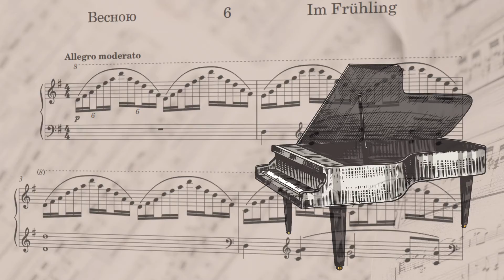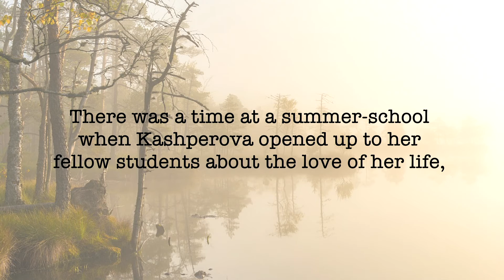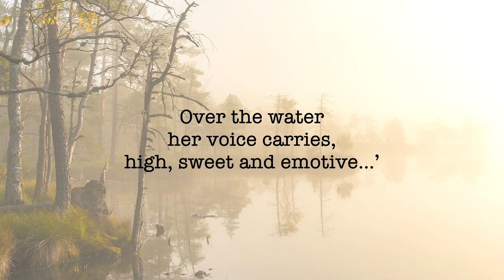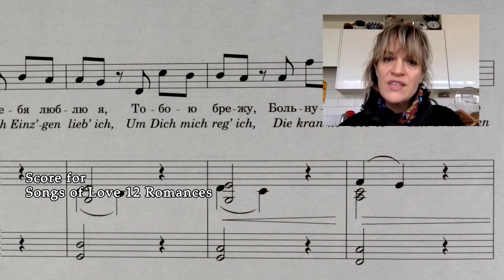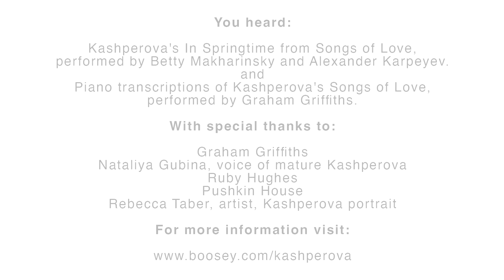In Search of Kashperova: Russian voices (Episode 5)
Boosey & Hawkes presents a series of short video documentaries celebrating the recently rediscovered Romantic composer Leokadiya Kashperova in her 150th anniversary year.

▶️Episode 5: Russian Voices
Kashperova’s range encompassed many genres, including vocal music, but all was to fall into silence after her flight from Petrograd in 1917 and her death in obscurity in Moscow two decades later.

🎶 Music includes: Songs of Love.